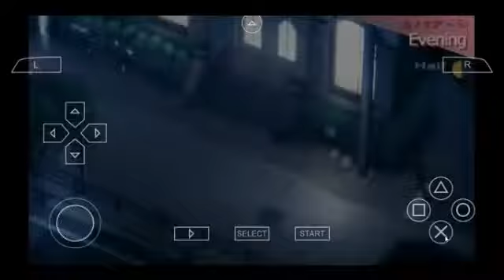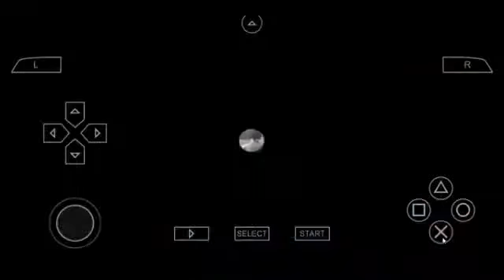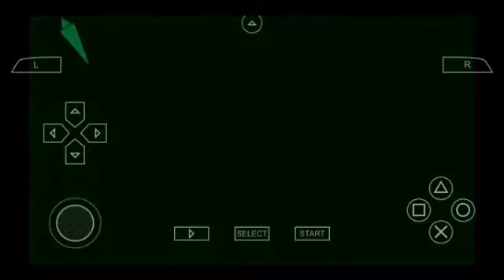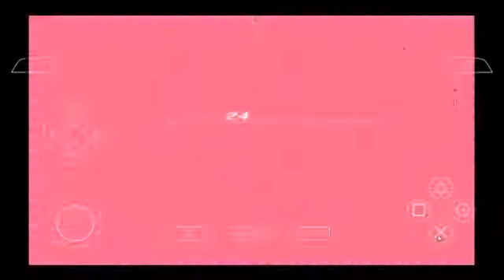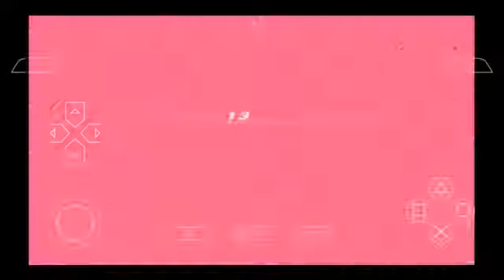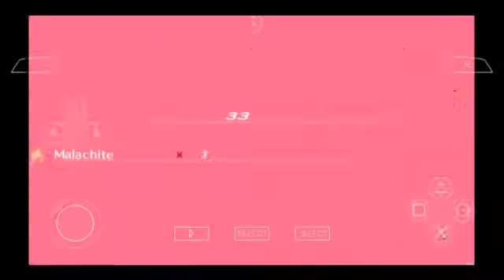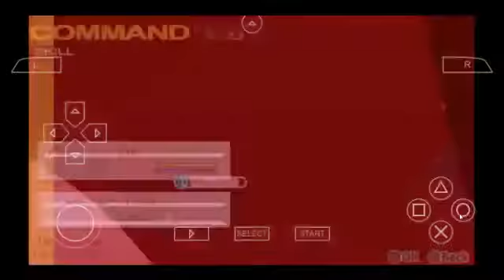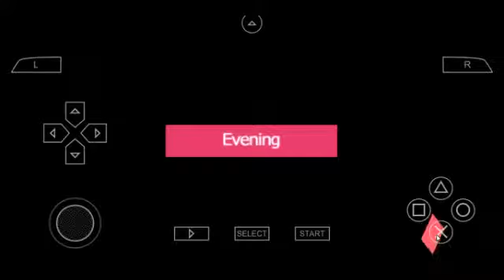Persona 3 Portable: Ep.12 - New Social Link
Today we are playing Persona 3 Portable. Had difficulties with my paper mario lets play so that is postponed until further notice. But hopefully you guys will enjoy persona.